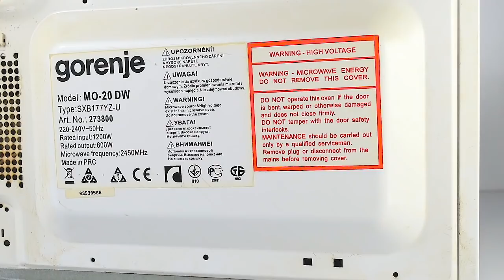Como fazer uma mini máquina de soldar com as próprias mãos?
Junte-se à comunidade R.U.H. clicando no botão de inscrição!
Embarque em uma jornada com nosso vídeo fascinante, revelando uma variedade de truques incríveis, projetos faça-você-mesmo e ferramentas cativantes que prometem elevar a qualidade de sua vida cotidiana. Prepare-se para uma infusão de criatividade, tornando cada dia não apenas mais simples e conveniente, mas absolutamente fascinante. 🛠️

TIMESTAMPS:

Este vídeo é uma mistura encantadora de entretenimento e inspiração. Não fazemos reivindicações sobre completude, segurança ou confiabilidade. Certas atividades mostradas podem envolver ambientes controlados e atores - use julgamento e precaução ao tentar replicar. 🛠️

Vamos mergulhar no mundo do faça-você-mesmo, artesanato e truques de vida intrigantes. 🛠️